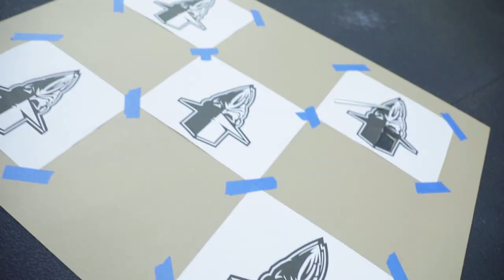FINAL CUT - East Brandon Graffiti Mural - August 8, 2018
East Brandon CrossFit Graffiti Mural
by Josh Gilmer and Virgilio Guardado

East Brandon CrossFit
3017 Highway 80 #31
Brandon, Mississippi

MUSIC
Song: So What'Cha Want
Artist: Beastie Boys
Album: Check Your Head
Writers: Michael Diamond, Adam Yauch, Adam Hotovitz